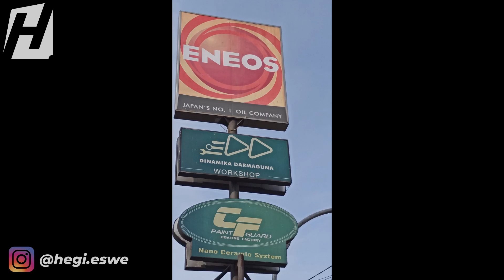Nano Ceramic GSX-R 150 | Kinclong nya ga ngotak emang!!!!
Seramik Keramik bodo amatlah yang penting maksudnya itu haha.
Hallo guys!!! sorry baru upload konten baru karena OLD CB sedang istirahat untuk beberapa waktu kedepan. Tunggu saja kejutannya nanti yak!!!...
Before nano ceramic : 0:46
After nano ceramic : 2:35

Follow Saya !!!
Mekanik saya : @coozz_kosasih